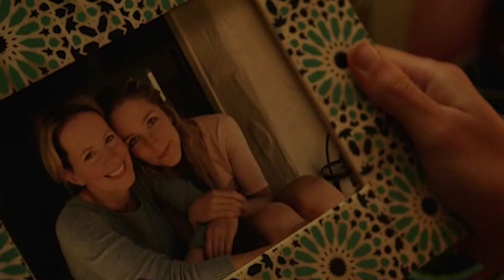Feliz Día de tu Muerte: Porque muere una y otra vez ... | Tube Radio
En este video de Tube Radio te compartimos todo lo que tienes que recordar para poder disfrutar del estreno de Feliz Día de tu Muerte 2, (Happy Death Day 2U) repasamos la mitología de la franquicia y tratamos de explicar el final de la película de Feliz Día de tu Muerte (Happy Death Day) , así como algunas teorías del porque se repite el dia una y otra vez y la manera de romper el loop.